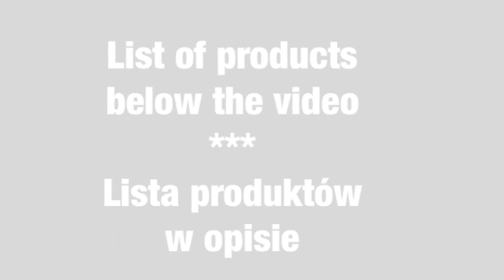Birthday card with altairart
Monika aka paperMona 😘
You can find me: